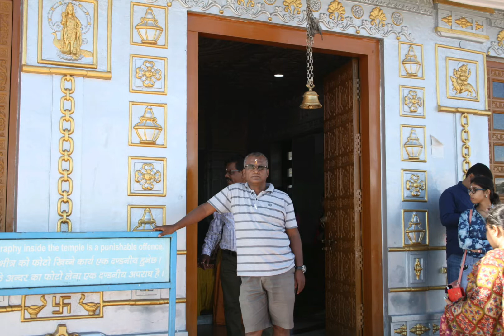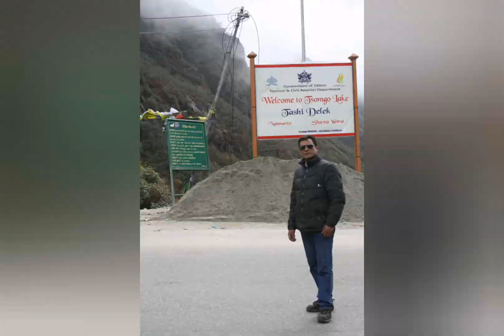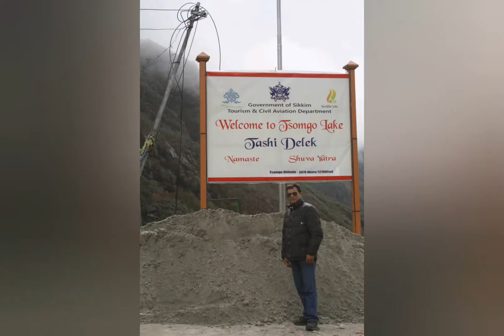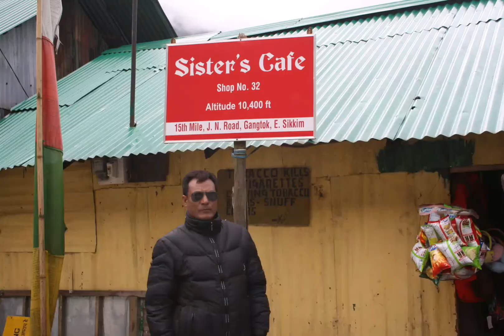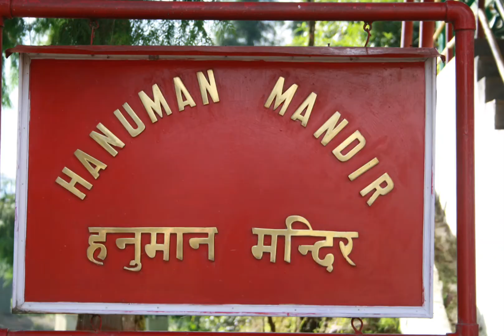Sikkim Tour Album Bijay/Subha/Manoj/Deepak/Suresh